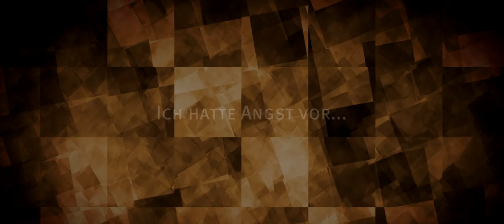Meine Geschichte im Film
Sony Production Music